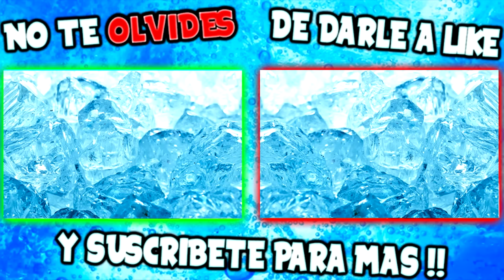VOLANDO CON EL COCHE TODO EL MAPA !! SUPER RETO GTA V ONLINE DLC EXPORTACIONES Makiman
VOLANDO COCHE TODO EL MAPA !! SUPER RETO GTA V ONLINE DLC EXPORTACIONES Makiman